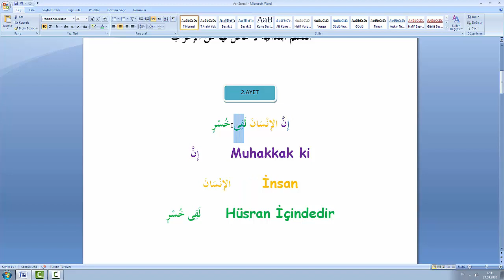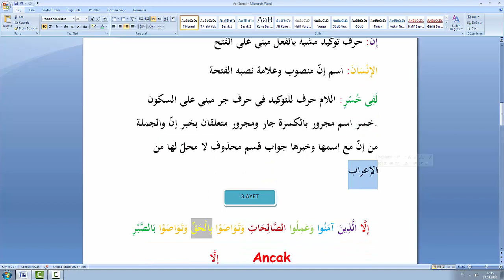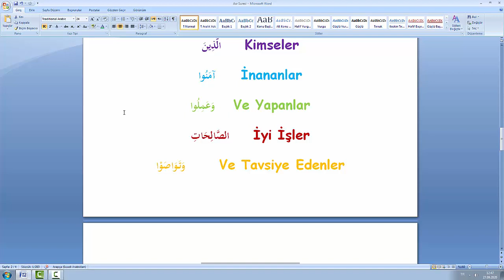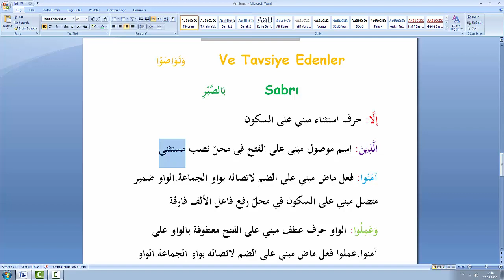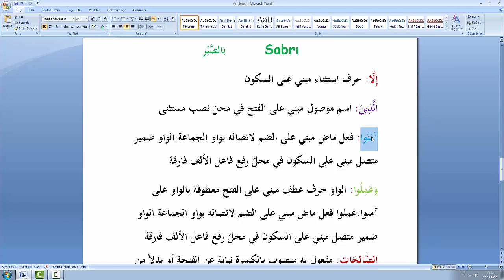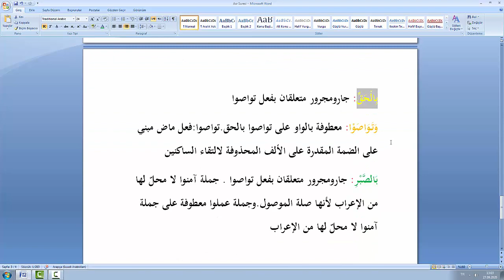Asr Suresi'nin Kelime Kelime İrabı ve Meali إعراب سورة العصر